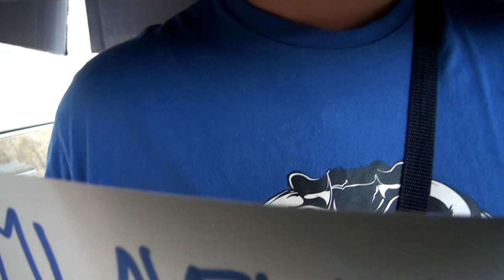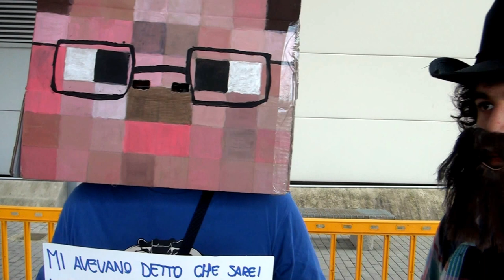Minecraft Cosplay Video Game al Romics Roma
Cosplay di Minecraft, il video game molto usato su YouTube, al Romics 2014 presso la nuova fiera di Roma.